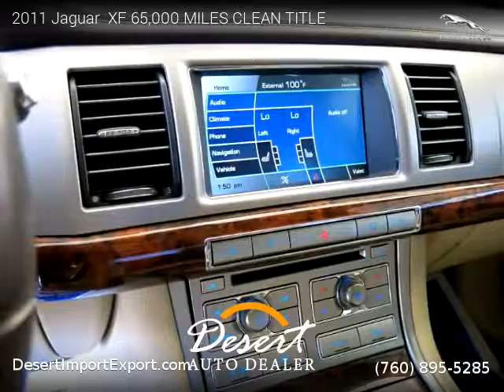2011 Jaguar XF 65,000 MILES CLEAN TITLE - Desert Auto Dealer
2011 Jaguar  XF 65,000 MILES CLEAN TITLE

2 owners, Clean title, Extended Warranty Available, 65,000 miles, Automatic, Botanical Green exterior, Sedan, RWD: Rear Wheel Drive, 4 doors, 8 cylinders, Gasoline, MPG City 16 and 23 in Hwy.